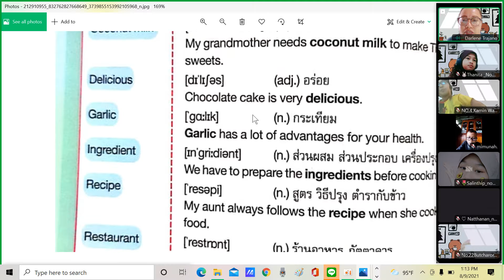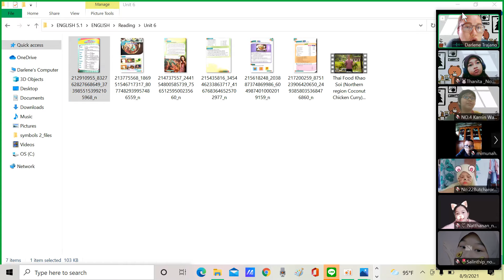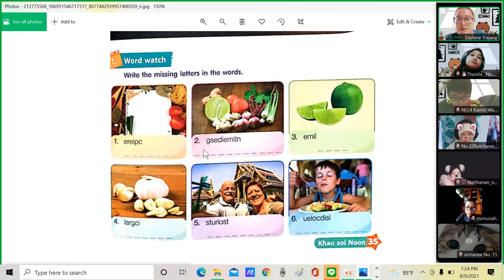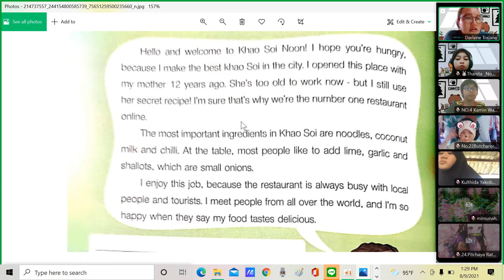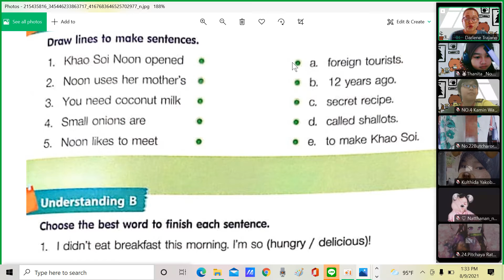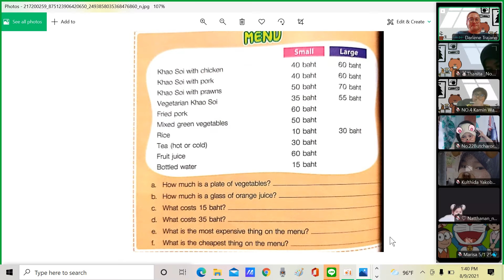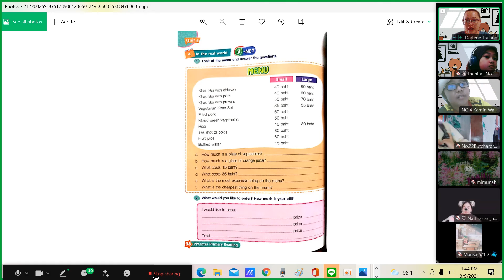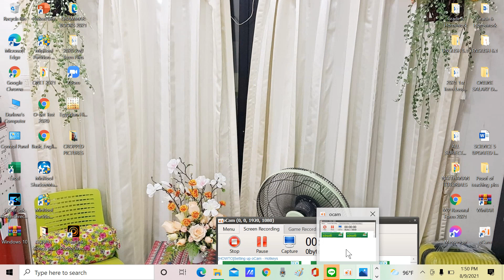READING - 5/1 - Aug 9, 2021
READING - Unit 6 - Khao Soi Noon